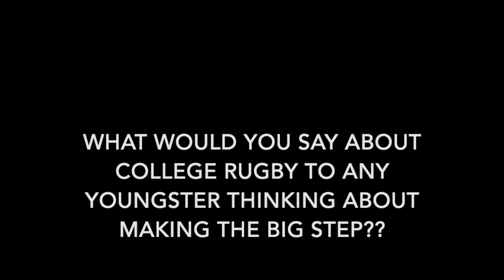Catching Up With JP Aguirre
We caught up with JP Aguirre, the former U-20 Argentina player, who currently plays for Rugby United New York. JP previously represented the Lindenwood Lions on a rugby scholarship. Whilst here, he was able to tune his skills before the big stage, accumulating several honors during his time playing collegiate rugby.

JP Graduated with an International Business degree.

Hear what JP had to say about his time in America if you are interested in being Next Up!

Follow our Facebook page @Next Up Athletes